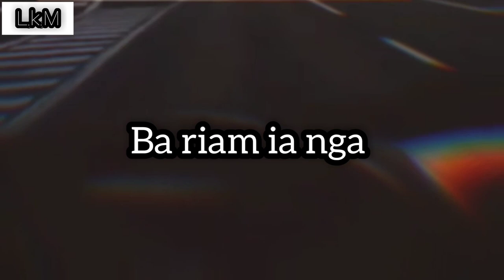Tlor tlor sngewbha pyrthei||KHB 374||Sngewbhashemdor Kharjana||Jenica Mawlong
Jisu Jong Nga
Na ka kot jingrwai KHB 374(380)
Bala rwai da imiss
Edited-LasiewdorMawlong
Acting da I miss

Ka jingsngewnguh ka bakhraw shi katdei eh ia I trai Jong kane ka track lane music background ba la shah sngewbha ban pyndonkam sa shisien ia kane ka track
Blei un kyrkhu ia phi ha ki Liang baroh 🙏
Prod/Teibor Music & Entertainment

Link
Sngewbha iarap pynsaphriang lang
Khublei shibun 💚